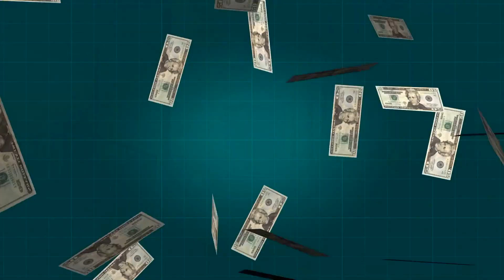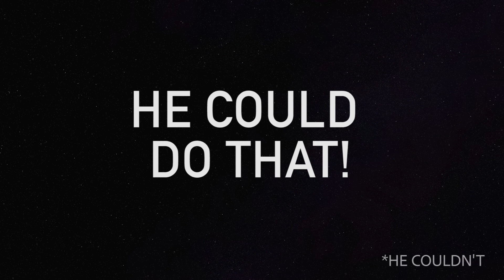Could We Build a Stairway to the Moon?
Space travel is just too expensive. NASA estimates that getting back to the moon would be possible, but they claim they will need 104 billion dollars to put a crew of 4 on the lunar surface for 7 days. Breaking this down per astronaut, NASA currently estimates that getting one person to the moon would cost 26 billion dollars.

This, of course, disregards the potential reusable aspects of the mission cost, such as the initial engineering work and some of the equipment, but it is still incredibly high. Elon Musk is working to bring this cost down by making rockets fully reusable by 2018, but even still, this only accounts for a minor reduction in the overall cost of the mission. Even if we assume that Musk and SpaceX can reduce the cost by 75%, it would still cost the average moon-bound human 6.5 billion dollars. This still means that Jeff Bezos, the current richest person in the world sitting at a pretty 94 billion dollar net worth would only be able to travel to the moon and back 14 times. He would have enough to fork over for a 15th trip to the moon, but not enough to get back.

We're likely to see the cost of space travel be drastically reduced in the next many decades, but it's still not a cheap endeavor.

All of this leaves the average human that might dream of seeing the surface of the moon in person with a longing desire and some very empty pockets. The next natural thought is figuring out a cheaper way to get to the moon – maybe by building a giant staircase?

This doesn't sound like the most absurd thing in the world, so let's take a look at what it might take to build such a structure that would allow anyone with enough time on their hands to just up and walk to the moon and if it's even possible...